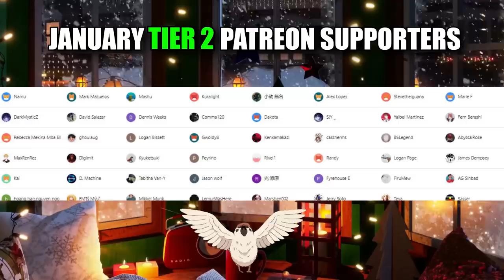JOJO’s BIZARRE ADVENTURE (Episode 2 & 3 REACTION)